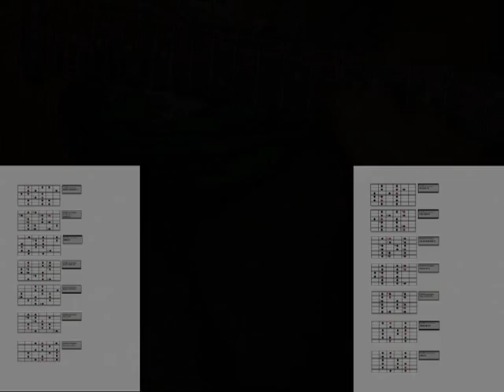scale chitarra elettrica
Esempi scale in uso